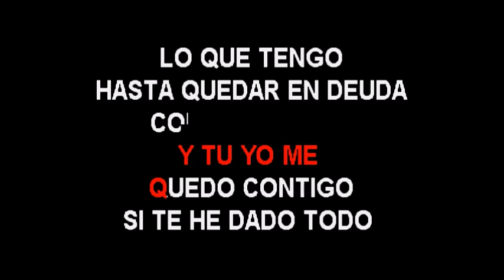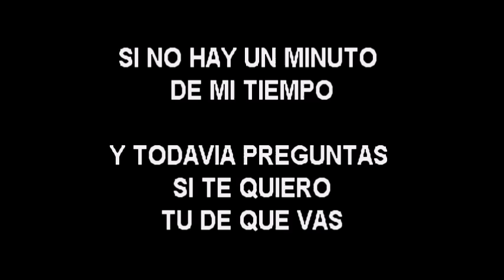LOS 4 TU DE QUE VAS KARAOKE